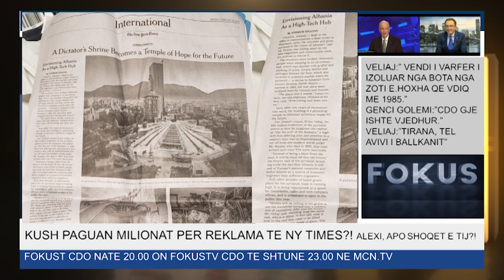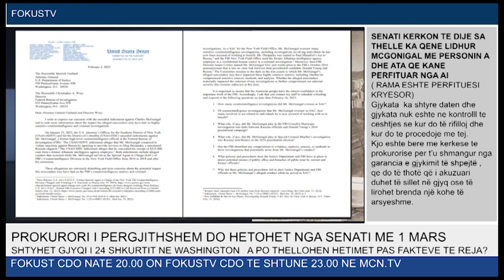FOKUS NGA ROBERT PAPA- 25 SHKURT 2023 (PJESA 1)